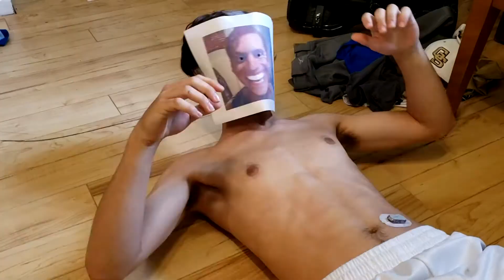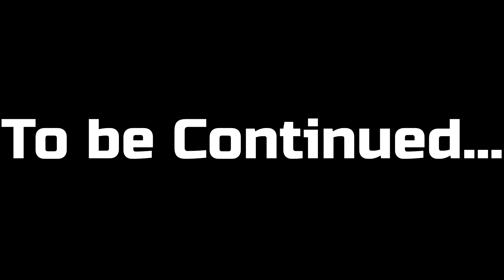Enter the Funny | Episode 2 | Not-so-New Beginnings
The thrilling sequel to the best video on YouTube!
Episode 3 is coming God knows when.